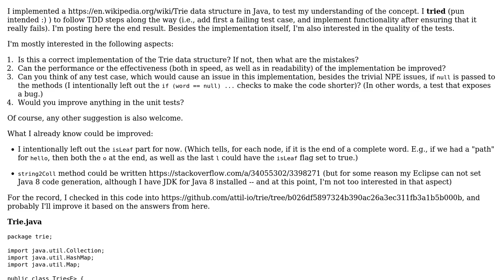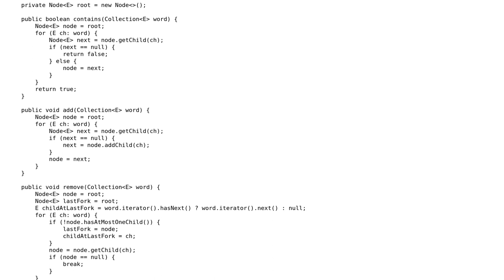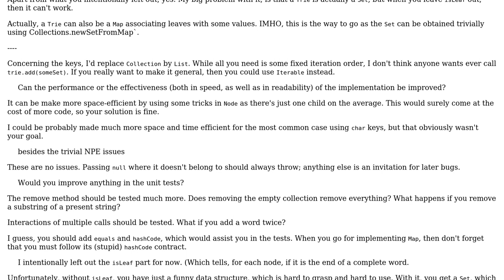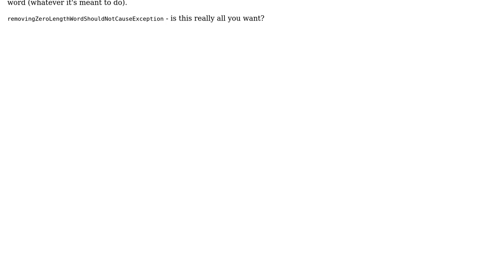Code Review: Generic trie implementation in Java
With thanks & praise to God, and with thanks to the many people who have made this project possible! You are responsible for your own actions.